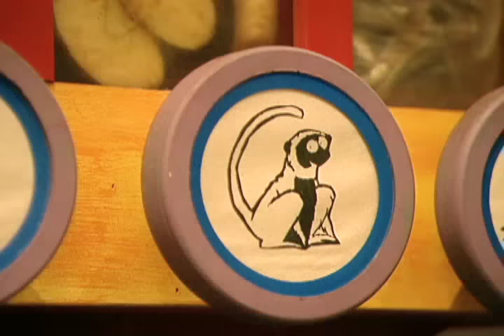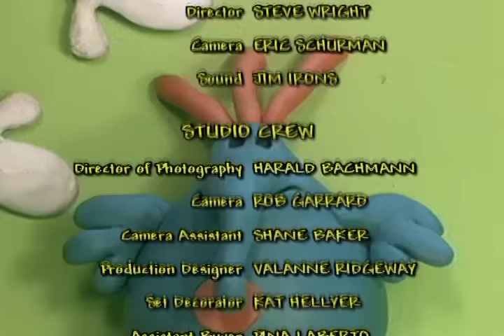Zoboomafoo 123 - Bears (Full Episode)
Zoboo, Chris and Martin care for a young black bear cub that arrives at Animal Junction alone. Baby bears have to learn everything about being a bear: how to climb, hunt, dig and fish. Another black bear, an adult male, arrives and devours all of the snacks he can get to fill his big bear belly. Zoboo, Chris and Martin try to eat as much as the bear, but since they can’t even come close, they realise that this bear is preparing for his long winter’s nap. The Kratt brothers help the adult bear find a suitable resting spot. Jackie thinks bears are great, but she knows that bears and camping food don’t mix. She puts her family’s food in airtight containers so the smell won’t attract bears and she hangs the containers up in a tree where bears can’t get at it.